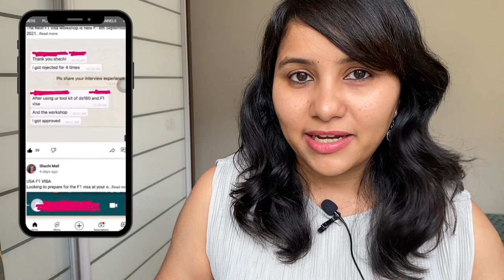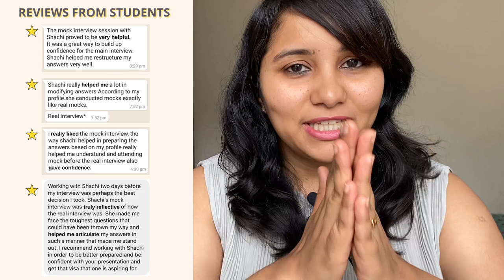Are the USA embassies closing again ? | How to find F1 visa slot in September 2021 | Shachi Mall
Hey guys!
This video is an update video about the availability of visa slots in September 2021, many if you have been struggling to find the slots this month. So in this video I am sharing some tips & tricks to help you find an interview slot.

0:00 Introduction
1:12 Reason for less slots being available
3:20 What you can do about it
5:26 Next steps for you